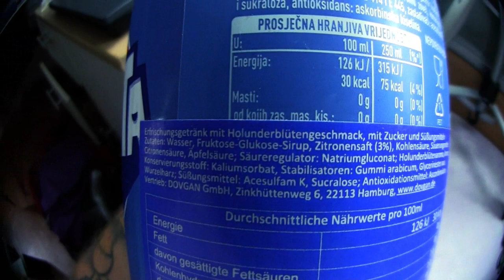Ramses Kitchen | Shokata - Die BESTE Fanta der Welt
Wer kennt es nicht Cheb die bekannteste Stadt in Hamburg :D Und hier gibt es die BESTE Fanta der Welt !!! Habt ihr sie schon mal probiert ???
Mein Trainer Code : 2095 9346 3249 (ajvarscharf)

Viel Spaß